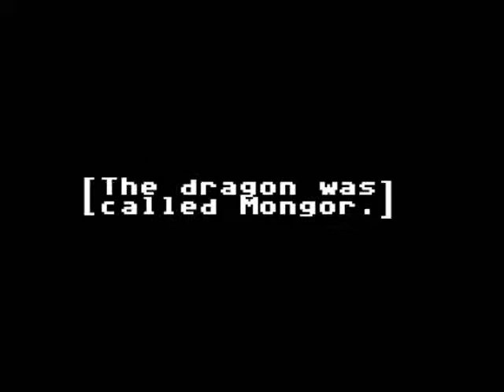Let's quickly play Defenders of the Earth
In which we kick ass and I have no need for names.